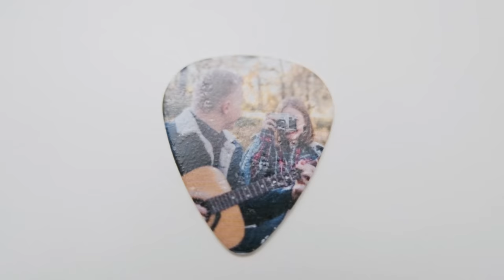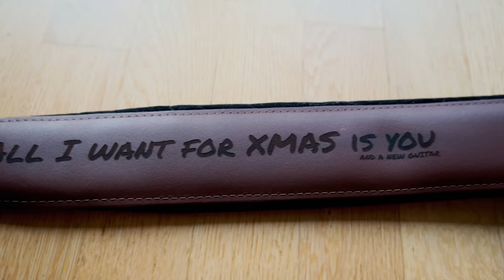Weihnachtsgeschenke für Gitarristen (2022 Edition): Frohe Weihnachten!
Weihnachten steht mal wieder vor der Tür. Wer noch auf der Suche ist, um seine Liebsten oder sich selbst mit Geschenken, die sich insbesonders für Gitarristen eignen, dann habe ich hier die passenden Empfehlungen für euch! Viel Spaß und eine fette Bescherung! :-)

Donner Compressor

Donner Delay

Meine Soundpacks (Bernds Brot-und-Buttersounds) erhältlich für Helix, Pod Go, Axefx3 und FM3

Hört den Podcast "13 Saiten" mit Erik Schumacher und mir:
- Amazon Music

Hier findest Du eine Liste meines Equipments (Gitarren, Amps, Effekte, Software, Kamera, Audiointerface etc) mit